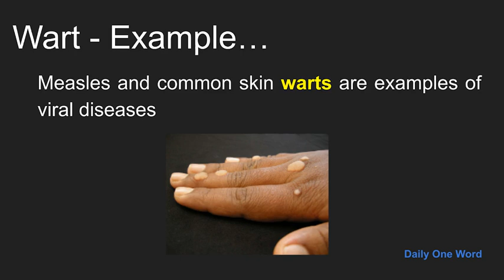Meaning of Wart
Meaning, Example and Pronunciation of word Wart